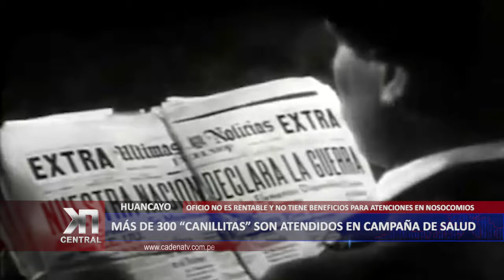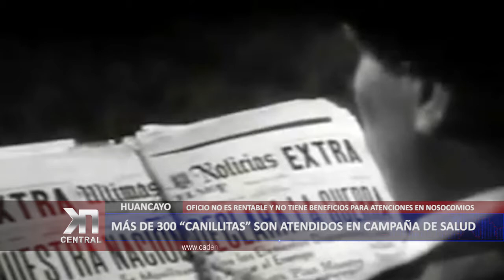MÁS DE 300 CANILLITAS SON ATENDIDOS EN CAMPAÑA DE SALUD